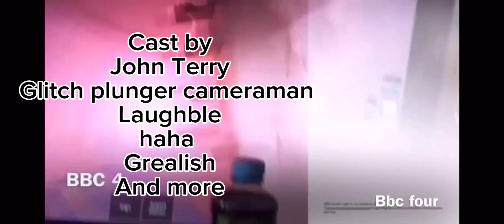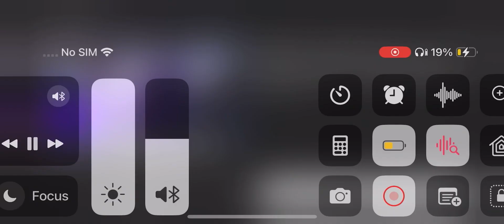Infection smile episode 1 don’t get infected